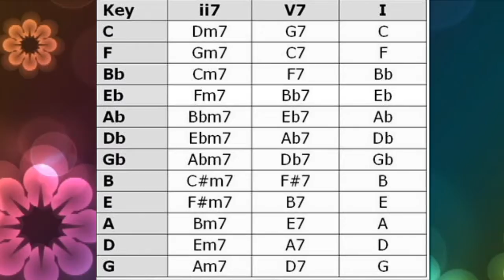2-5-1 Chords Fm7 Bb7 Eb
Returning students can get great discounts!  Students privileges!

Rosa